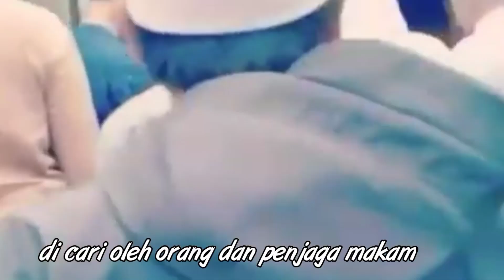HABIB LUTHFI NAIK GUNUNG MASUK HUTAN ZIARAH SENDIRI KE CIREBON BENDA KEREP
Tanda orang jadi Wali
terlihat dari waktu kecil juga berbeda dengan kebanyakan orang.
Horikul Adat.
berbeda dengan kebiasaannya.
apapun bentuknya tentu hal yang baik bukan hal yang jelek.
menurut syariat.
salah satu contoh Habib luthfi ketika masih kecil .
berdziarah sendiri ke tempat yang di rasa angker sering ada macannya.
beliau dengan tenang Ziarah bahkan ketika bertemu dengan harimaupun malah harimaunya yang mau bersalaman.